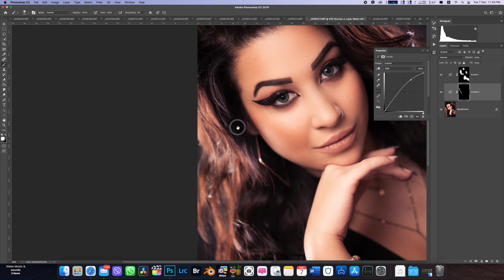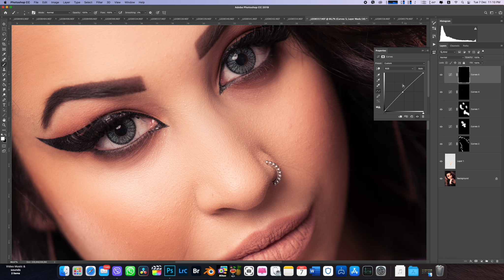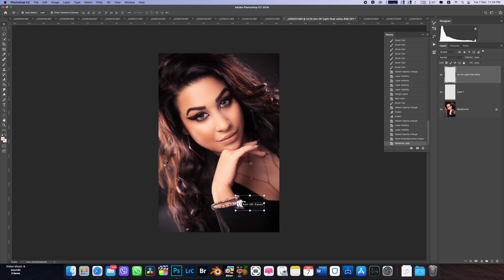From The Ground Up Retouching Photoshop Tutorial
This is my fourth totorial video from a portrait of my favorite Make-up artist where for a day it became my model . I hope you like it.